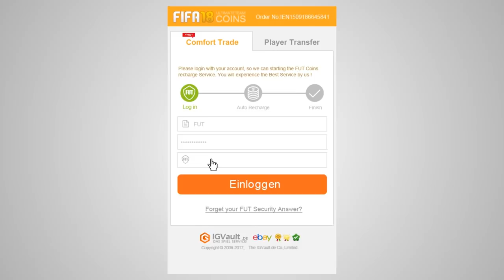FIFA 18: BEAST 90+ RANDOM PREMIER LEAGUE TOTS! || MGT